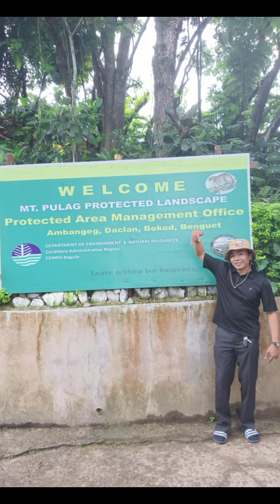Makulay Jeepney Of Mt.Pulag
Makulay Jeepney Ng Mt. Pulag

Mount Pulag is Luzon's highest peak at 2,928 metres above sea level, third-highest mountain in the Philippines, and the 26th-highest peak of an island on Earth. It is second-most prominent mountain in the Philippines, it is a dormant volcano